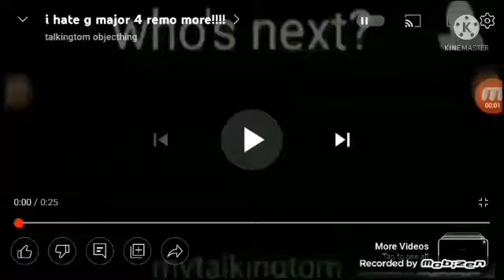I Hate G Major 4 QUESTION ABOUT MORE